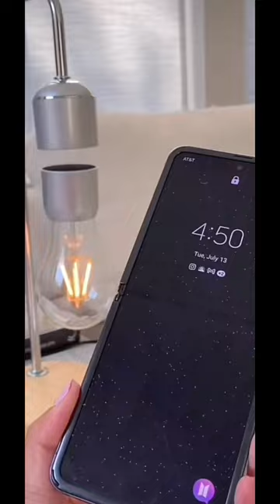Floating Wireless Light Bulb Table Lamp